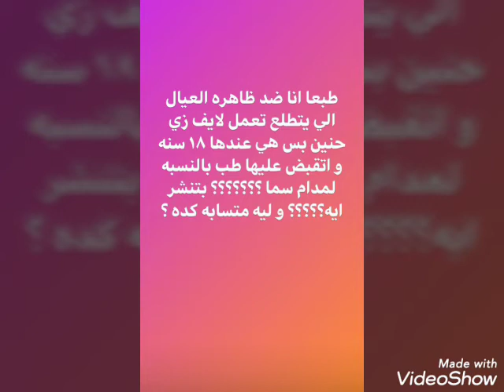رد قوى من ريهام سعيد على حنين حسام